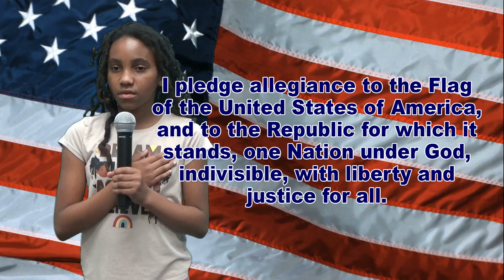WDTS News 11-12-24